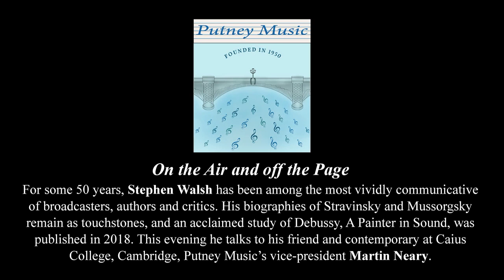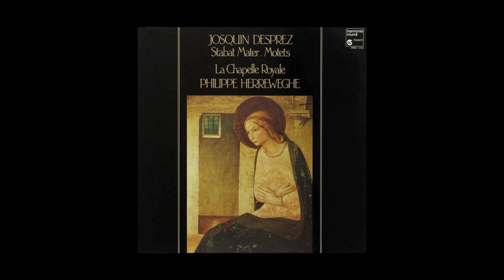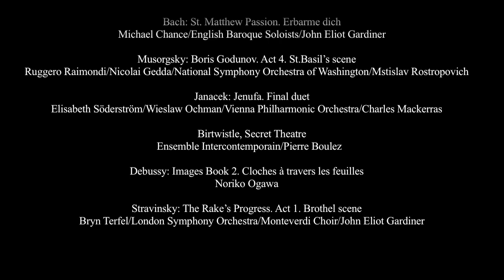Putney Music Stephen Walsh & Martin Neary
On the Air and off the Page
For some 50 years, Stephen Walsh has been among the most vividly communicative of broadcasters, authors and critics.  His biographies of Stravinsky and Mussorgsky remain as touchstones, and an acclaimed study of Debussy, A Painter in Sounds, was published in 2018.  He talks to his friend and contemporary as Caius College Cambridge, PM’s vice-president Martin Neary